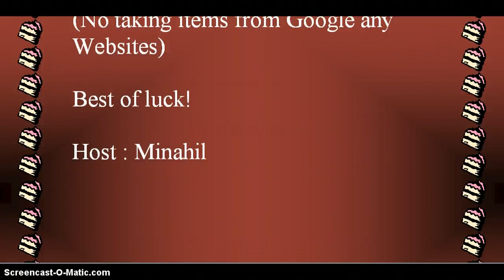Fantage contest 2014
plz write ur facebook name so we can get the photo